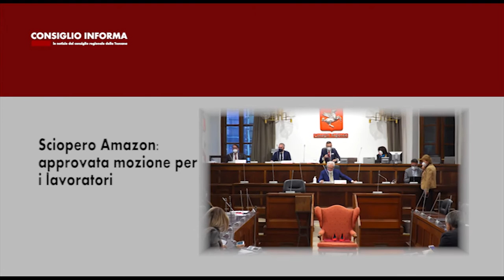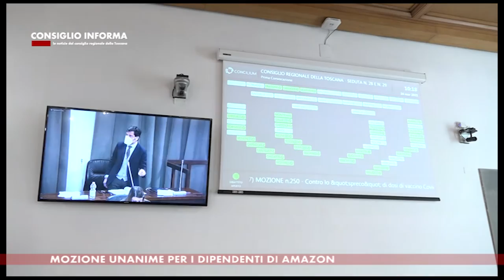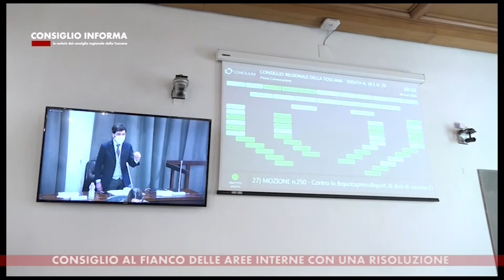SIENA TV - CONSIGLIO INFORMA 20210402